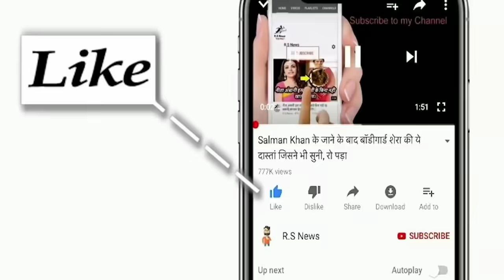IPL 2020: KXIP VS RR,देखिये गेल की आंधी में उडी राजस्थान की टीम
ABOUT CRICKET NEWS: The 50th match of the 13th season of the Indian Premier League is being played between Kings XI Punjab and Rajasthan Royals in Abu Dhabi. In this match, Rajasthan captain Steve Smith decided to bowl first after winning the toss.

In such a situation, Punjab team batted first and scored 185 runs in 20 overs losing 4 wickets on the basis of Chris Gayle's innings of 99 runs.

In this way, the target of 186 runs for victory in front of Rajasthan.

Friends, do you think whether Rohit Sharma, Dhoni, Suresh Raina and Hardik Pandya should return to the Indian team.